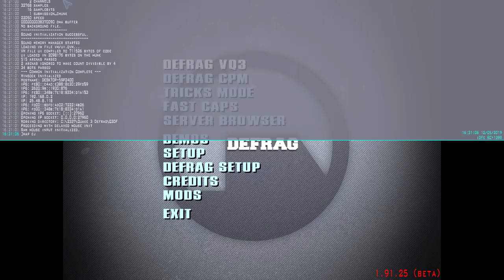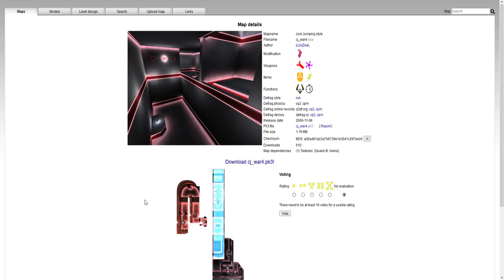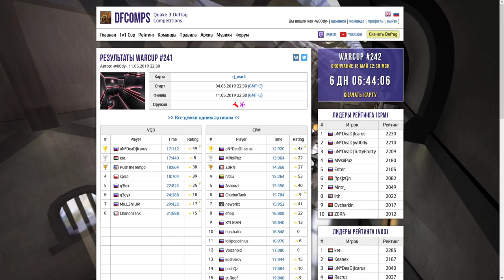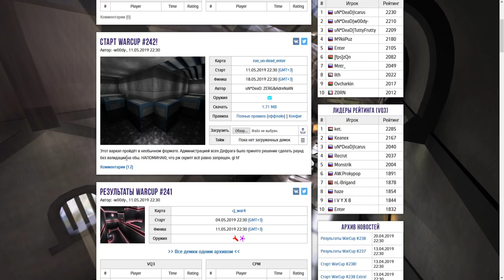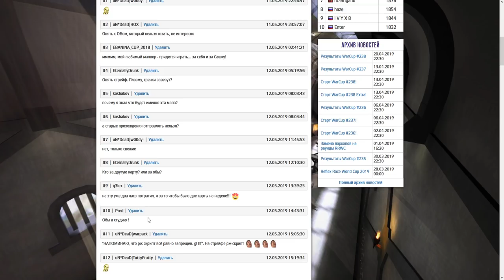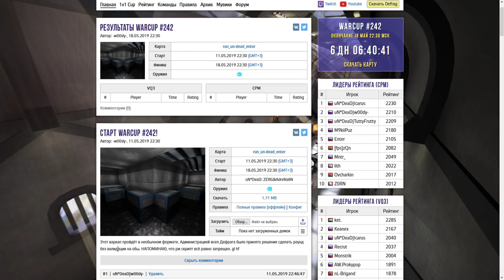Обзор WarCup #241 | Map CJ_War4